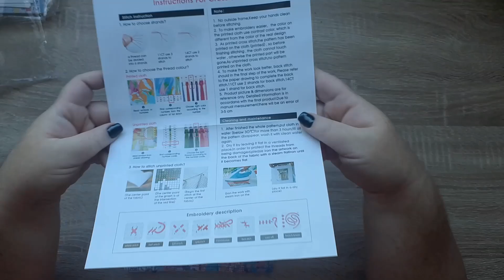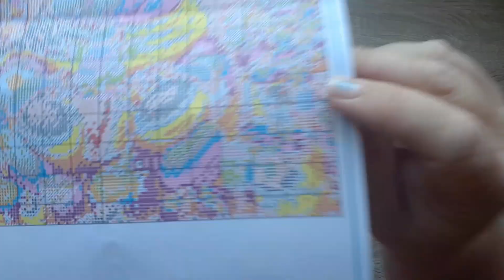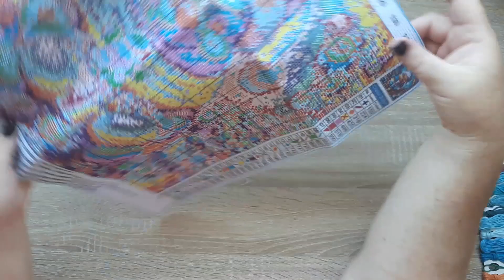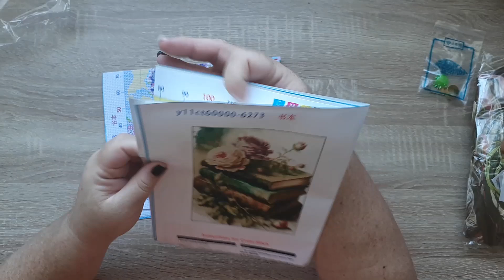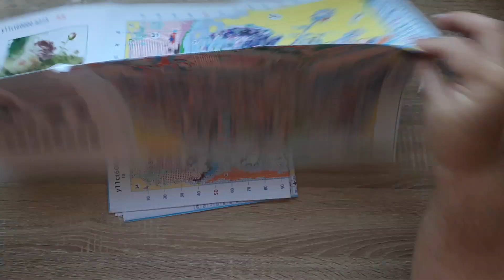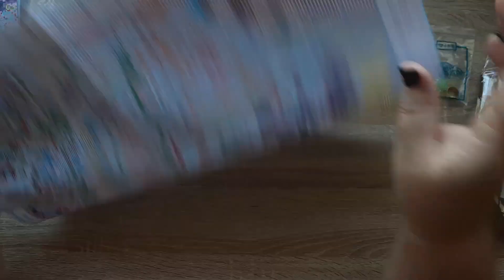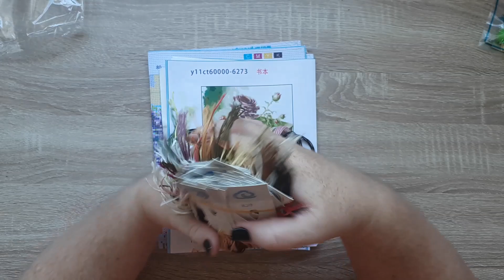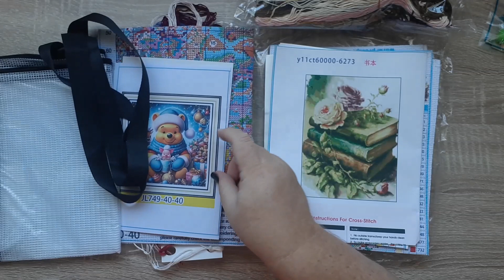VIPCROSSSTITCH pakkie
Hallo julle,

Ek is so opgewonde oor die nuwe pakkie van VIP Cross Stitch.  Hulle het weer die mooiste goed in gekry.

En dan was hulle so oulik om vir ons 'n discount kode te gee:

So gaan kyk bietjie wat hulle als het.  Daar is regtig 'n groot verskeidenheid.

Lekker daggie 🌸

Tanya